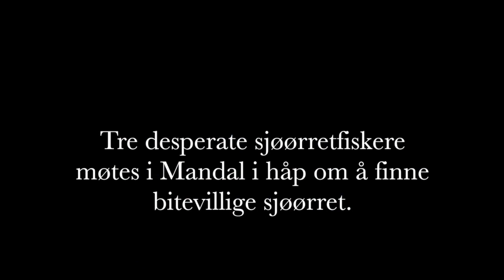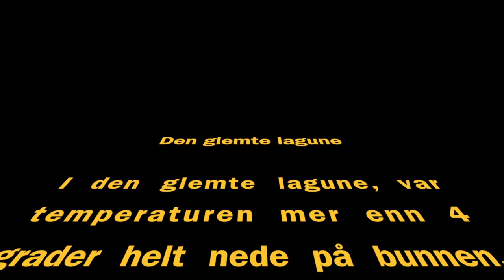Sjøørretfiske Påsken 2013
This movie is from the 2013 Easter in Vest Agder, South Norway. This season has been hard and cold. This is why these three fishermen where so happy when this years first good fishingtrip was a fact!

Watch Tommy Egra, Martin Ellingsen and Øyvind Elefsen when they hunt for "frozen" seatrouts in cold water.